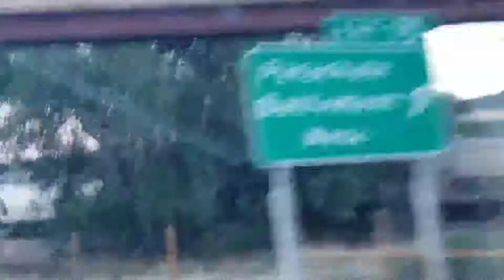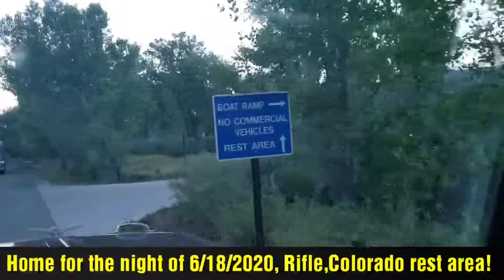Trains in Western Colorado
Caught a train and a yard and some industries and home for the night.